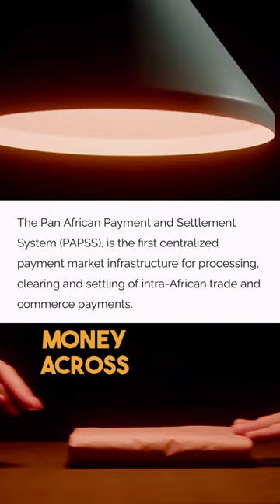Let’s Be Real : The African Continental Free Trade Agreement has missed milestones…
🌍📉 AFCFTA: Falling Short of Expectations? 🤔💼 [Must-Watch Analysis]

🎬 In this captivating video, we delve into the African Continental Free Trade Agreement (AFCFTA) - the world's largest free trade area, connecting 55 African countries with 1.3 billion people and a combined GDP of $3.4 trillion! 🌐💰

💡 Has AFCFTA truly lived up to its promise? Join us as we explore the successes, challenges, and the road ahead for this ambitious trade agreement. 💼📈

🗣️ Share your candid thoughts in the comments - we want to hear your take on AFCFTA's impact and its implications for Africa's economic growth! 📣🌱